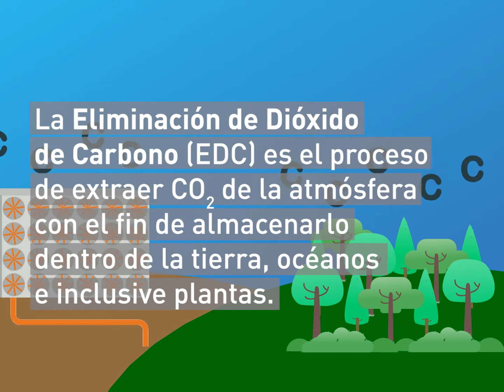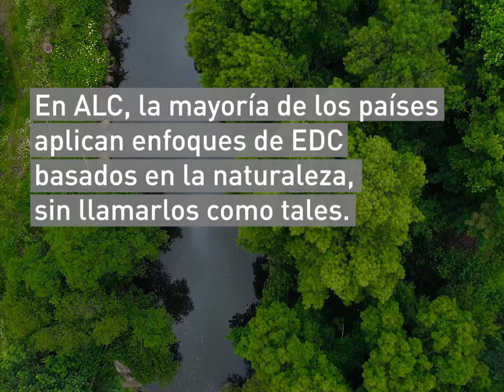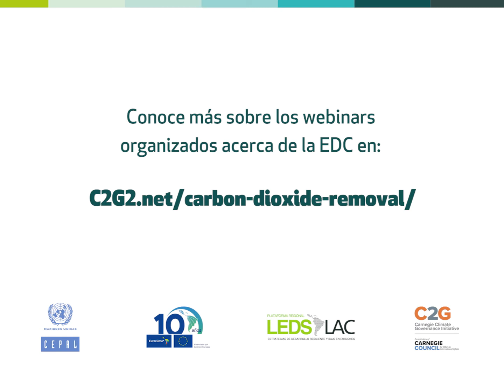Ideas clave: Conectando los enfoques de EDC, los ODS y las estrategias Cero Emisiones Netas en LAC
🎥  El 17 de noviembre, en el marco del Evento Regional Conjunto, se llevó a cabo el webinar "Conectando los enfoques de Eliminación de Dióxido de Carbono, los Objetivos de Desarrollo Sostenible y las estrategias Cero Emisiones Netas en LAC". En el encuentro, se proporcionó una visión general de las principales técnicas de la EDC enfocada en las disposiciones y retos de gobernanza y se exploraron los posibles beneficios y riesgos que el despliegue de ciertas técnicas de EDC a gran escala podrían tener para alcanzar los Objetivos de Desarrollo Sostenible (ODS).

👇 Revisa las ideas claves del encuentro en este video, y accede a la grabación completa del webinar y los mensajes clave